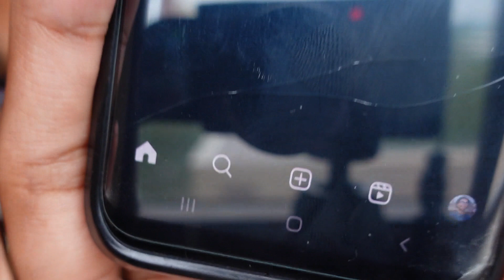Why do I Have the Attention Span of a Monkey!?